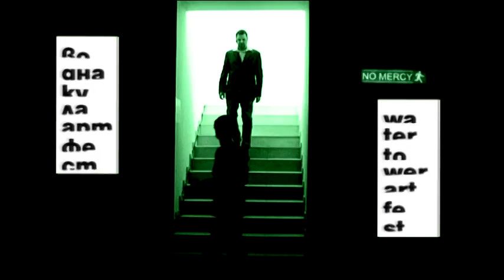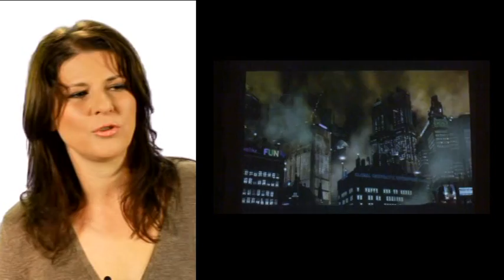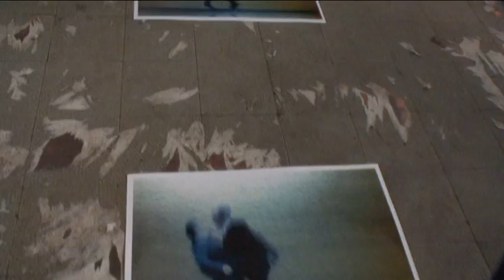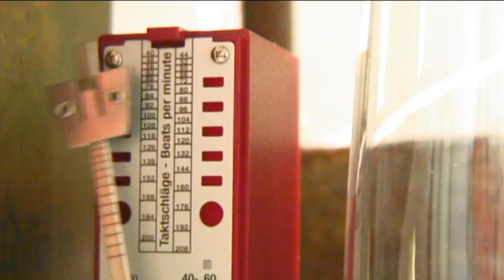Water tower art fest - Clairvoyance 2010 DVD